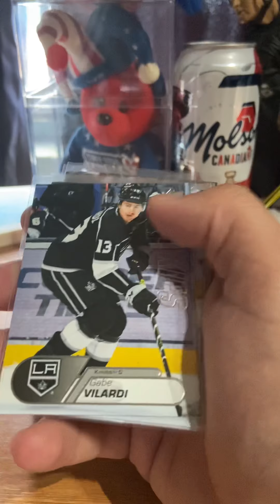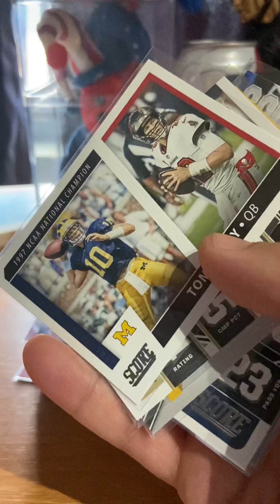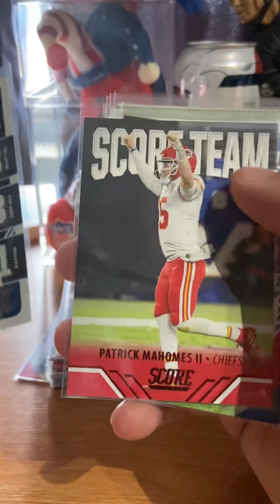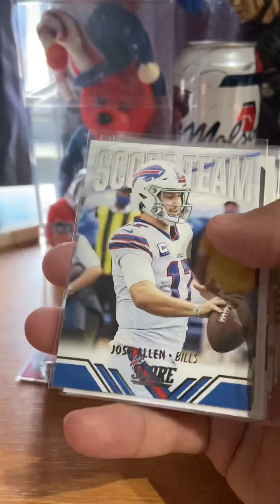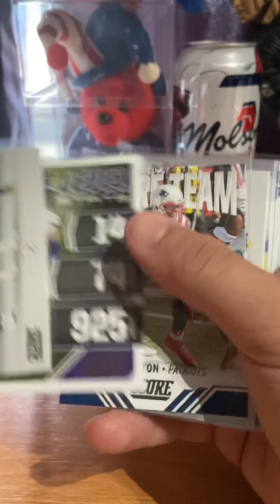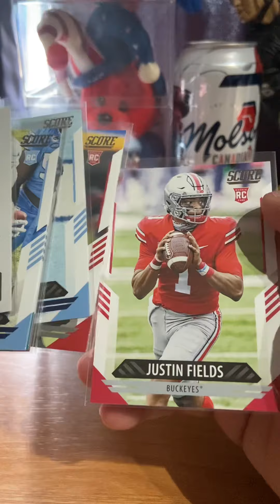Rookies & Inserts For 2020-21 NHL Box Set And 3 Fat Packs Of NFL Score 2021